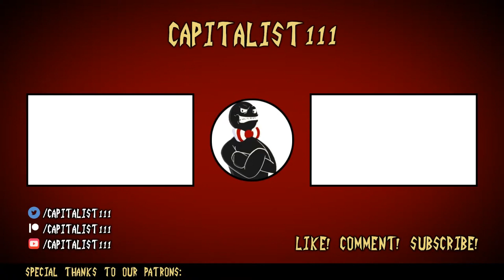Let's Play Grand Theft Auto: Vice City (6) - Signal in the Sky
You know you got a lot to do.

Today in Part 6 of Let's Play Grand Theft Auto: Vice City, we perform a wellness check on one of Diaz's friends and check out a house on Prawn Island. We also do the ambulance missions and complete some Rampages.

-Aidan
-Burning Earth Productions
-hazey_sunshine